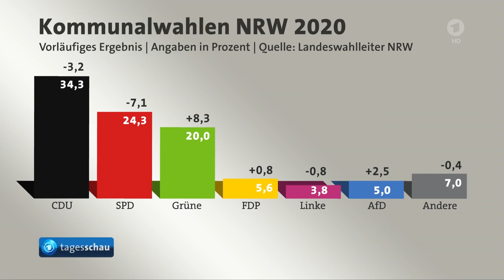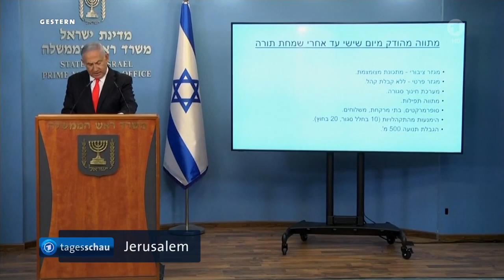tagesschau 20:00 Uhr, 14.09.2020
Themen der Sendung: Kanzlerin Merkel signalisiert Aufnahme weiterer Flüchtlinge aus Moria, Putin unterstützt Lukaschenko mit Milliardenkredit, Gesundheitszustand von Kreml-Kritiker Nawalny stabilisiert sich weiter, CDU wird neuen Vorsitzenden auf nur eintägigem Parteitag wählen, EU-Spitzen optimistisch bei Investitionsschutzabkommen mit China, Fünf Ex-Premierminister warnen vor Johnsons Brexit-Plänen, Israel vor neuem Lockdown, Tennis: Österreicher Thiem gewinnt US Open, Großes Stück der Eisdecke von Grönland abgebrochen, Das Wetter